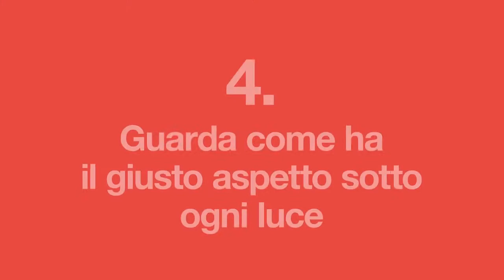ideedaprodurre.com | PANTONE Flusso di Lavoro nel Design della Moda